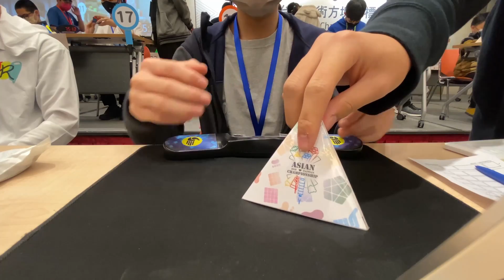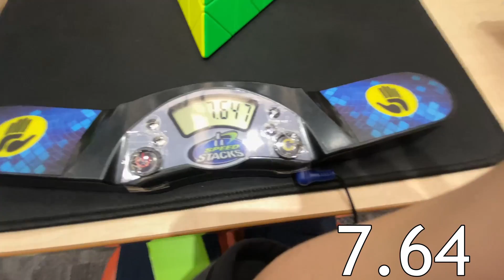Funny haha Pyraminx First Round Average (Taiwan Championship 2022)